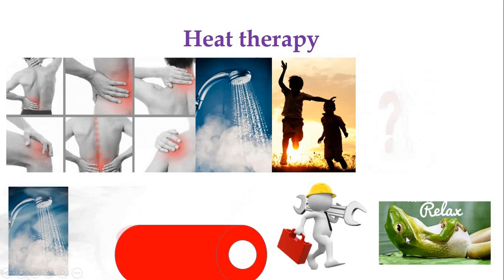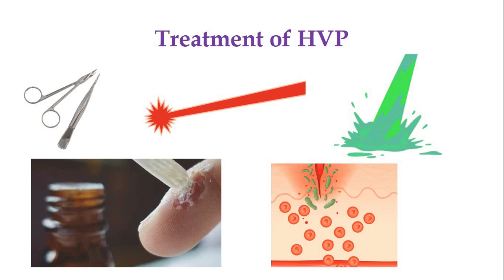Heat therapy for wart-by-Diwakar Karuppiah || பருவை போக்க Science சொல்லுற simple வழி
A brief on heat therapy for control wart caused by human papilloma virus in tamil.